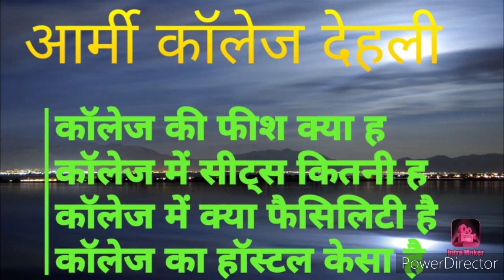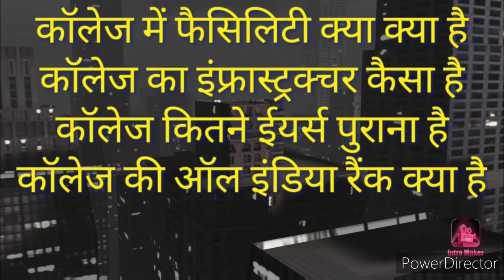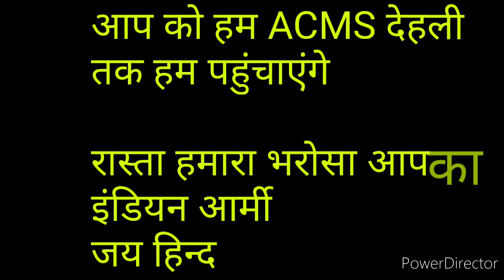ACMS देहली ARMY COLLAGE OF MEDICAL SCIENCE DEHLI ACMS DEHLI NEWS ARMY COLLAGE ACMS DEHLI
Anil Allen
ACMS DEHLI NEWS ARMY COLLAGE OF MEDICAL SCIENCE DEHLI रजिस्ट्रेशन स्टार्ट हुए
ACMS देहली
ACMS देहली
ACMS देहली लास्ट YEAR CUTOFF MARKS BAMS BUMS